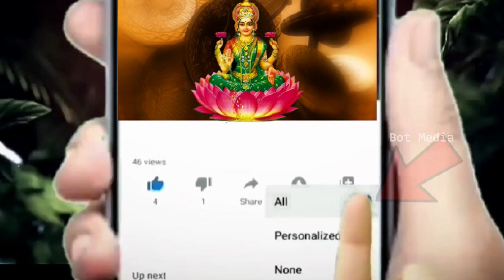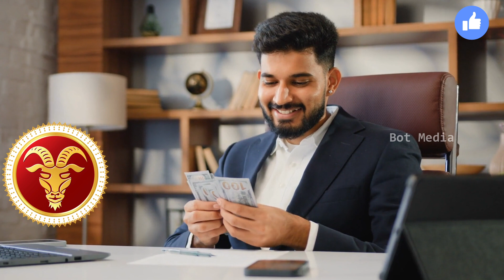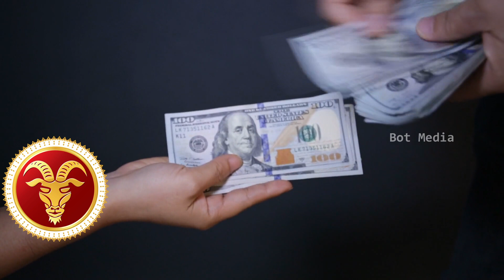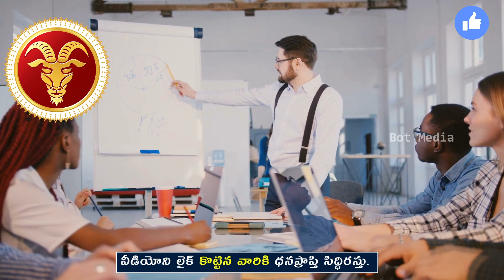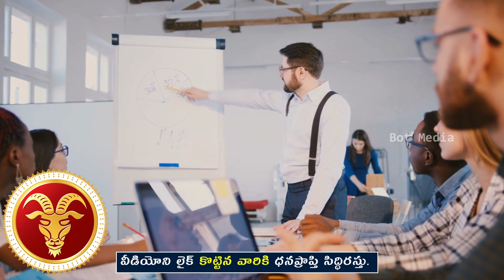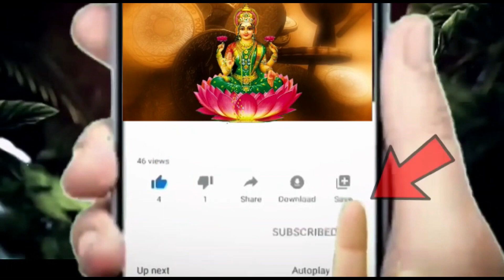ఈరోజు అతి పవిత్రమైన మకర సంక్రాంతి ఈ రోజు నుంచి మకర రాశి వారి జీవితంలో అద్భుతం ||makarasi#2023